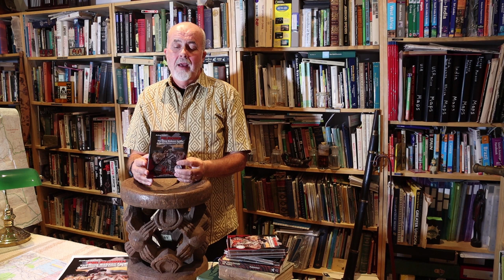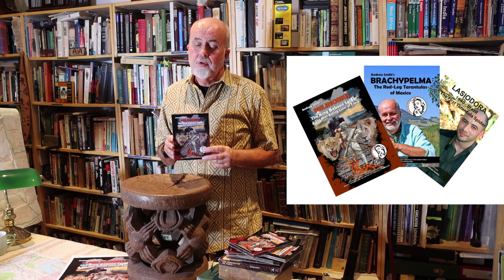The King Baboon Spider & The Man-Eating Lions of Tsavo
Our new documentary, The King Baboon Spider & The Man-Eating Lions of Tsavo is now available.